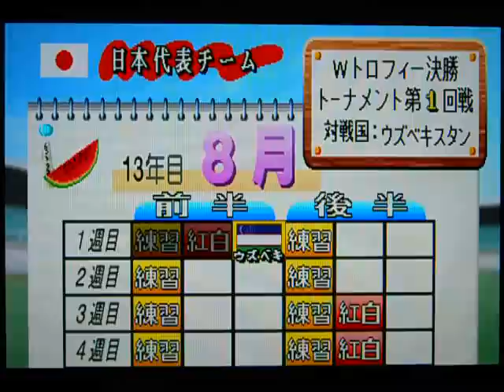コンプロ WT（13年目）本大会決勝1回戦 日本VSウズベキスタン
本大会予選リーグを、見事最後まで勝ち進み
いよいよ決勝に突入しました。

１回戦はウズベキスタンと対戦しました。